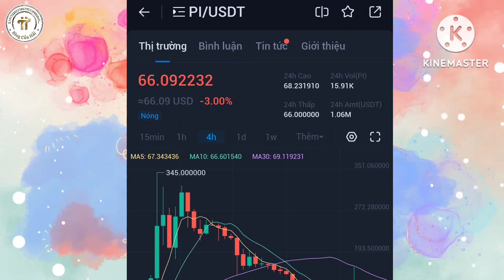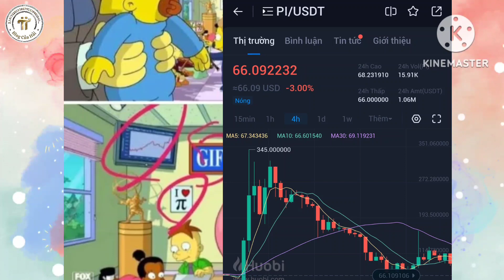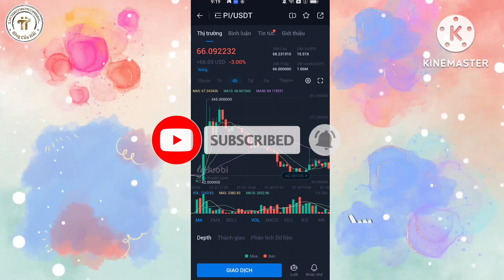Dự Đoán Giá Pi Network Của Phim Hoạt Hình The Simpsons l Blog Của Hải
3. BEE Network Sử dụng mã mời: nguyenduyenhai.

4. Dot Chain nhập mã mời nguyenduyenhai để tăng tốc độ khai thác

5. Link tải app Cheat Moon Network

8. Omega Network mã giới thiệu nguyenduyenhai

9. Metro Network : Mã mời 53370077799

10. Maldorini Network Mã mời Ng62321963Du

11. Khai thác XEED MINING

12. Khai thác PeakPok Club Mã mời Hai0209

13. Đăng ký Ví ONUS - Ví lưu giữ coin - trade coin hàng đầu Việt Nam

14. Khai thác NFT CATSTAR mã mời 680QP7

15. Khai thác Bondex Origin App
OR

16. Đăng ký tài khoản sàn Remitano sàn giao dịch tiền điện tử hàng đầu Việt Nam

17. Link tải PLAYFI NETWORK mã mời ef098497